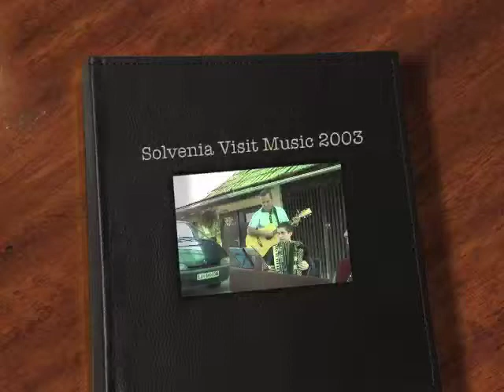Solvenia Visit Music 2003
Our visit to Slovenia to see my wife's relatives. We enjoyed
meeting the Grilc and Gros families.